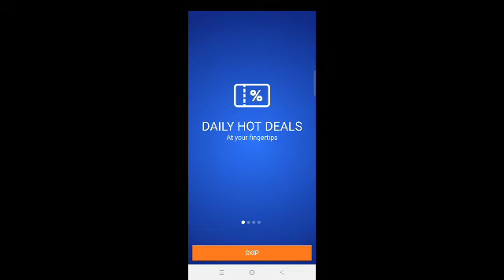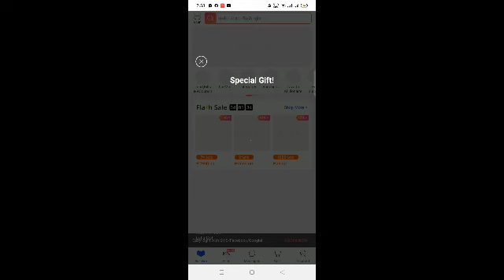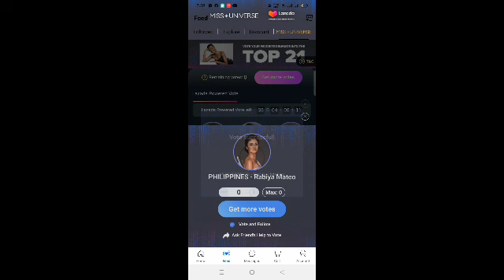NAG START NA ANG ONLINE VOTING SA MISS UNIVERSE TOP 21 LET'S BAYANIHAN VOTING